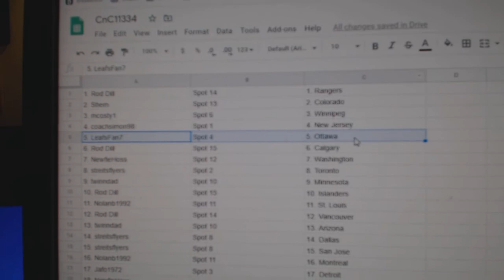Team Randoms - C&C GB #11,334